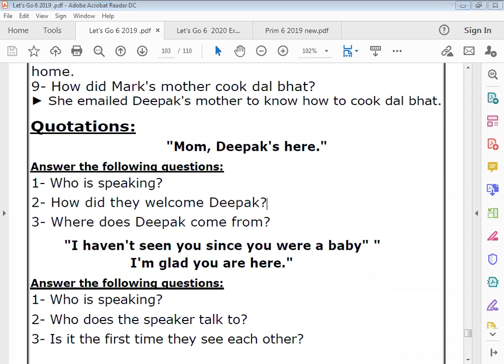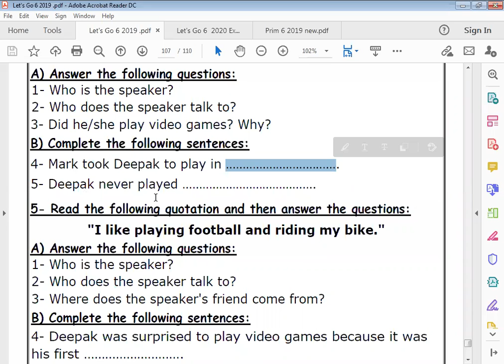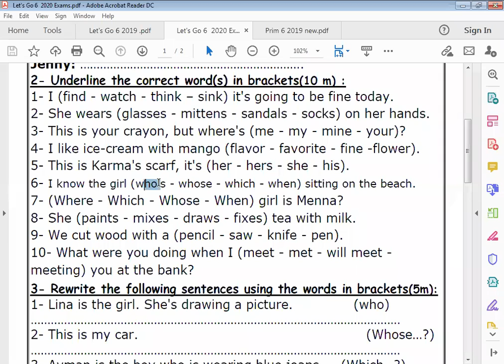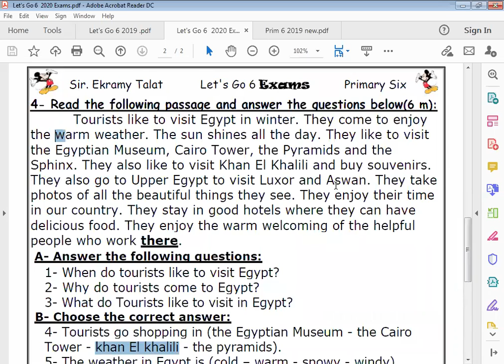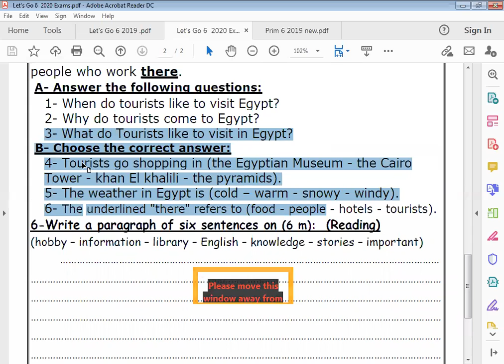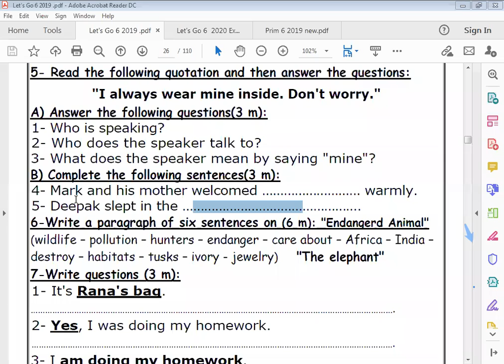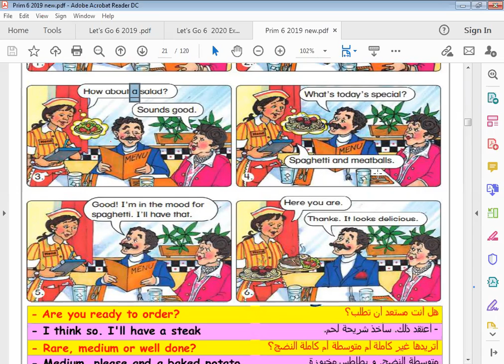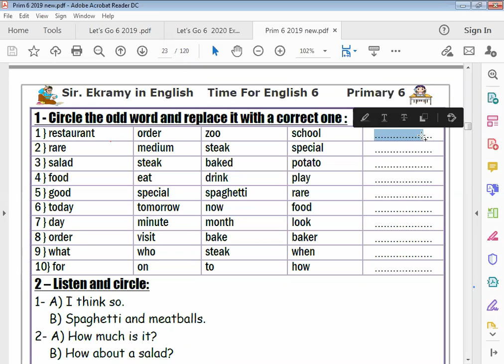الحصة 12 الجزء الأول الصف السادس لغة انجليزية